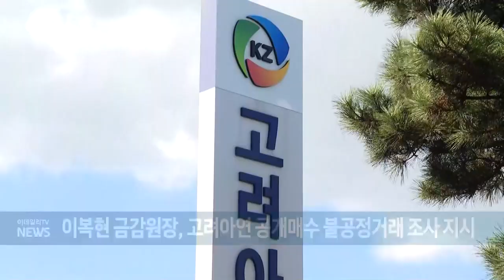이복현 금감원장, 고려아연 공개매수 불공정거래 조사 지시 (20241008)